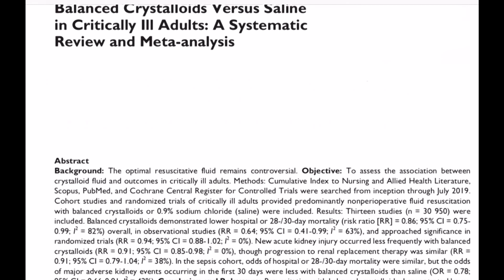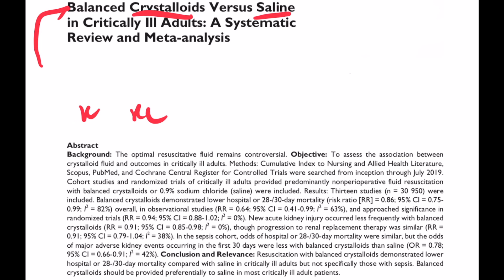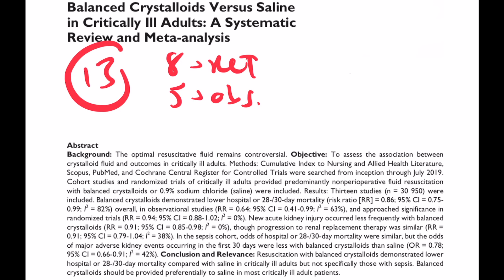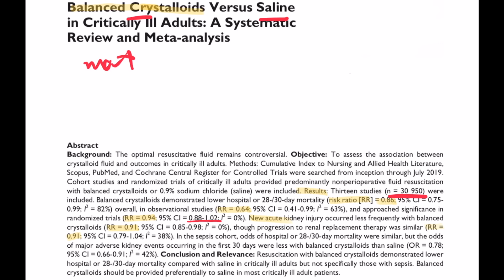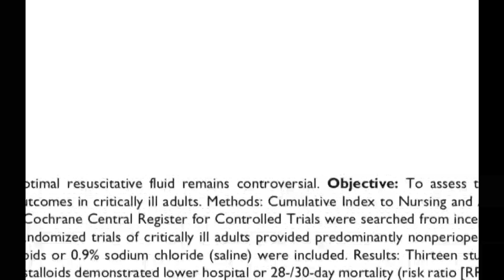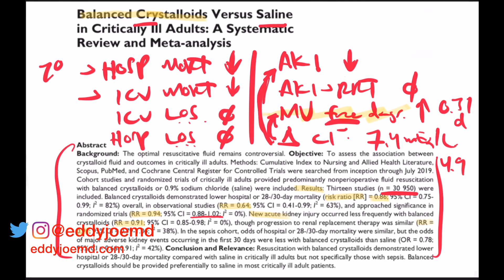Saline vs Lactated Ringers/Plasmalyte/Normosol in Critical Care: Evidence Based Practice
Plasma-lyte, Normosol, or Ringer's Lactate versus 0.9% saline solution aka normal saline. Which side do you have your money on? The balanced crystalloids or the old and grumpy saline solution? My bias says the saline needs to mostly go the way of the do-do. Check out this article and let me know what you think!